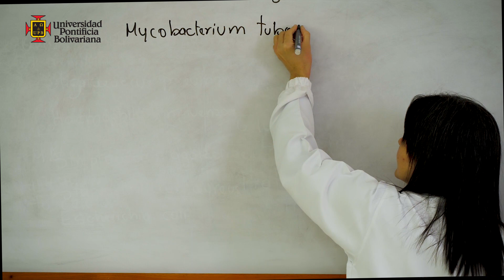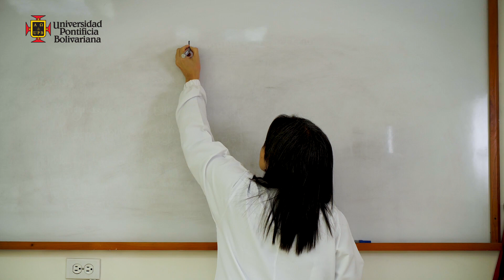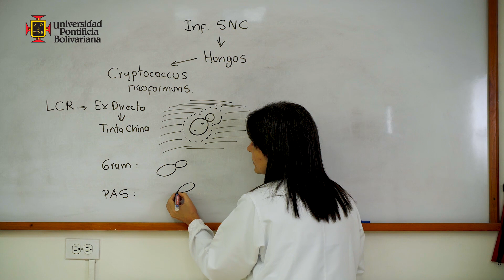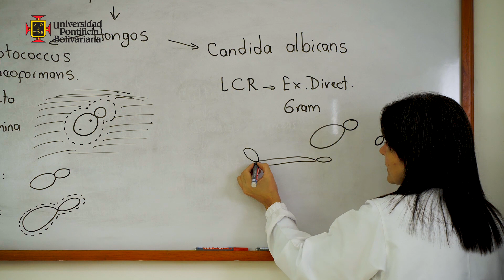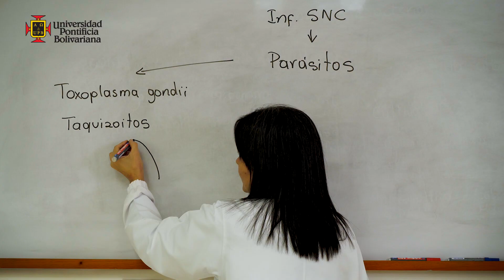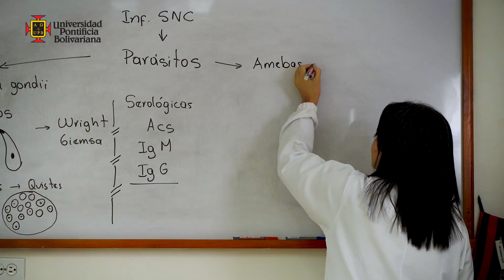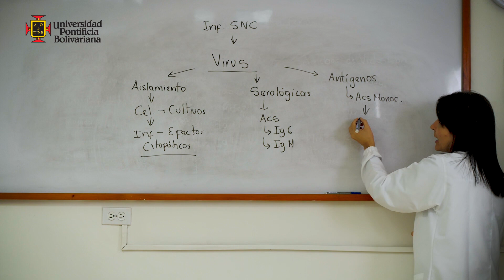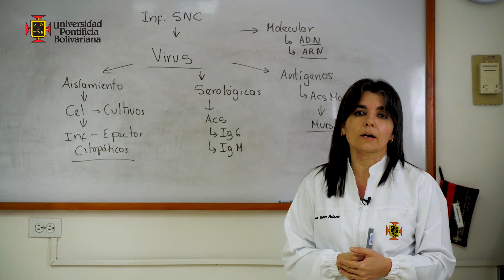Infecciones del SNC por agentes no bacterianos